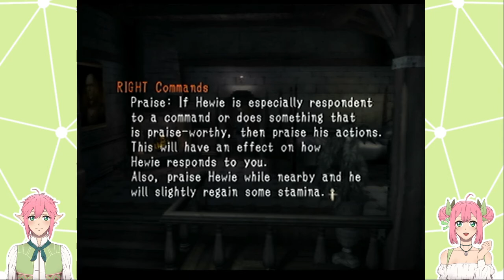Haunting Ground - Part 3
Join us as we play through Haunting Ground.